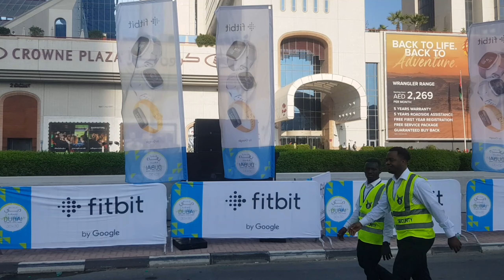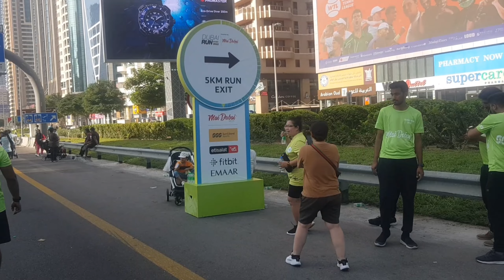Dubai Run #2022 - Dubai fitness Challenge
stay hydrated.

Music used from YouTube album music

Nostalgic Summer by tubebackr

🎵 Track Info:

Title: Nostalgic Summer by tubebackr

 / nostalgic-summer
YouTube Music:

 • tubebackr - Nostalgic Summer

nani_geedi for more Updates

Vlog by samsungs8plus

Support me Just Share to your Friends if you enjoy. not Forcing to do so.